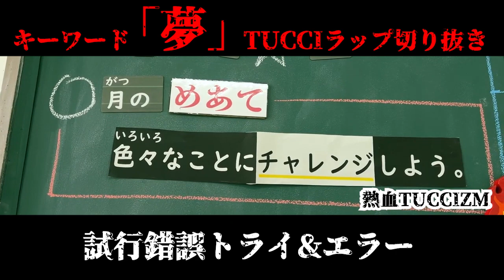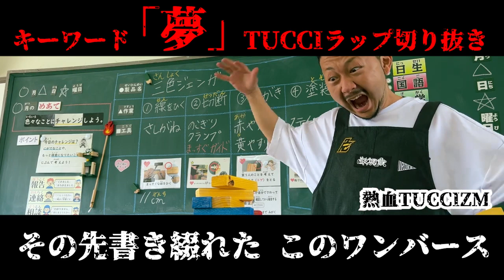キーワード「夢」TUCCIラップ切り抜き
TUCCIの数ある楽曲の中から「夢」がキーワードの歌詞を切り抜きました！

facebook【江口ツッチー】で検索

Produced  by 鼓地蔵
kojizo.co.jp